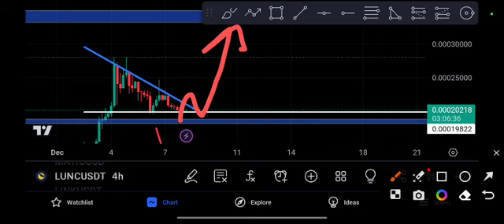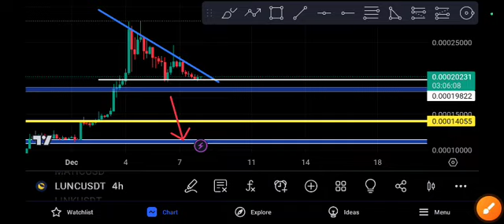LUNC coin Huge Explosion TERRA Price Prediction